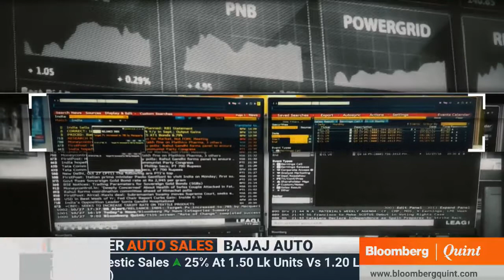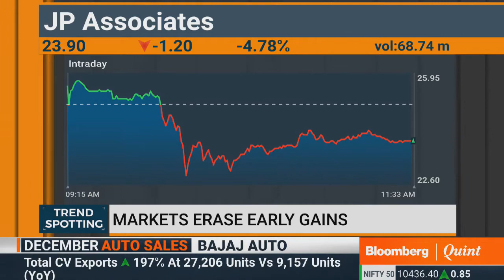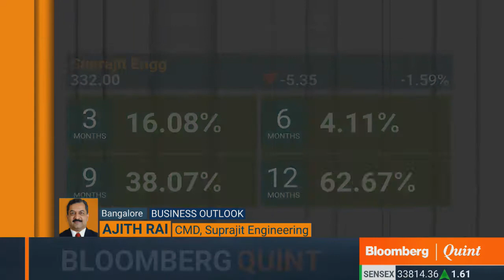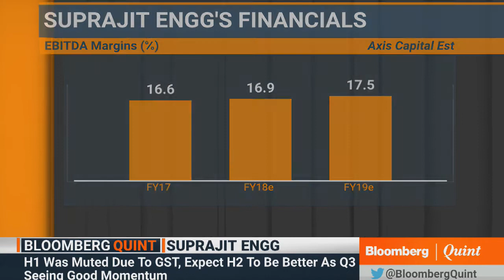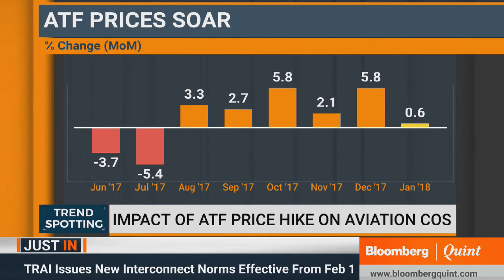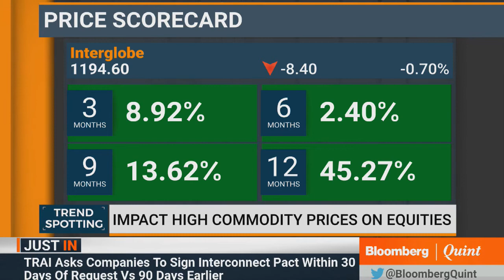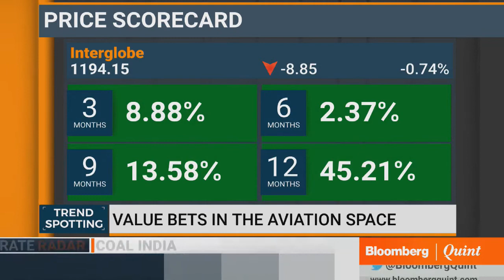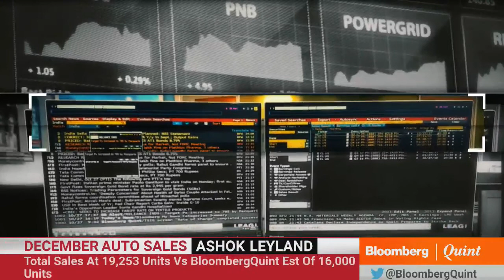Trend Spotting: 2 January 2018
How will ATF price hike impact domestic airlines? Join the conversation on Trend Spotting.
Guests:
Ajith Rai, CMD, Suprajit Engineering Ltd
Umesh Mehta, Head of Research, Samco Securities